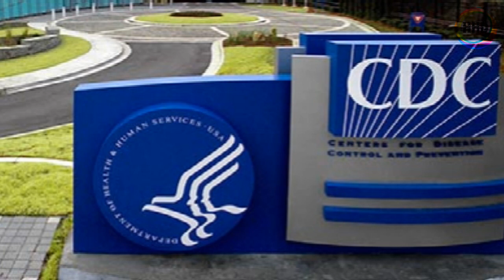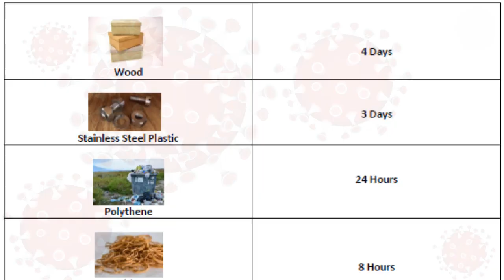कोरोना वायरस किसी जगह पर कितनी देर तक जिन्दा रहता है| How long does the corona virus live?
आज के इस वीडियो में बताने जा रहा हूँ कि Coronavirus किसी जगह या सतह पर कितनी देर तक जिंदा रह सकता है| इस वीडियो में दिखये गए तथ्य वैज्ञानिकों के रिसर्च के आधार पर है| विडियो देखने के बाद विडियो पसंद आए तो लाइक कीजिएगा और अपने दोस्तों मे शेयर जरूर कीजिएगा| अगर आप हमारे चैनल पर नए है तो चैनल को Subscribe कर लीजिएगा ताकि इस तरह का रोचक जानकारी वाला विडियो आपको सबसे पहले मिले|